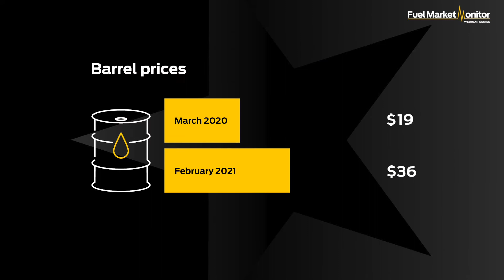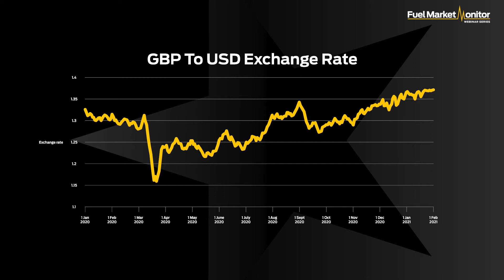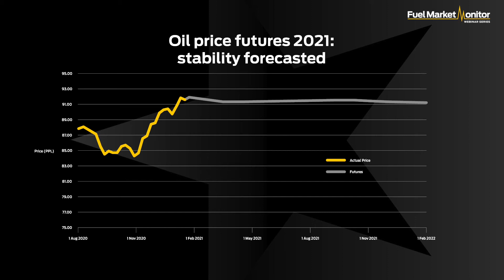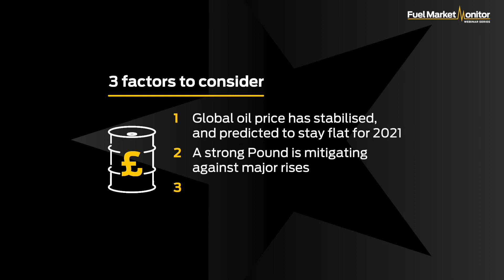Allstar Fuel Market Monitor: Calm after the Storm?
Fuel prices fell in 2020, but will 2021 bring a price rise at the pumps?

Paul Holland, Managing Director, Fleetcor UK, on what fleets should expect this year.